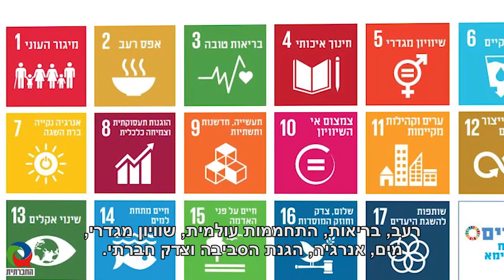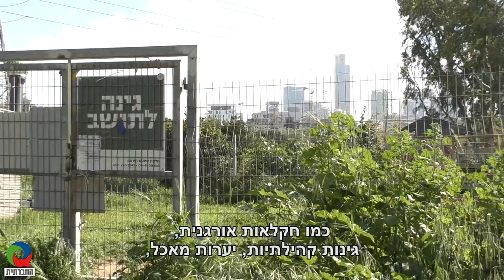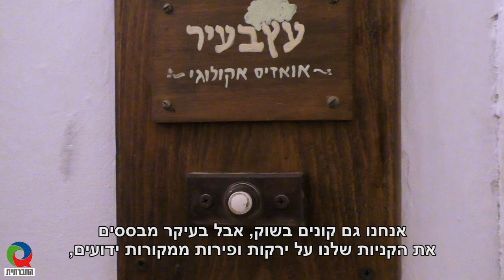על משבר האקלים, עוני ותחלואה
ממשלות ישראל מתעלמות לגמרי ממשבר האקלים, כאילו שהמשבר מתרחש על כוכב אחר, ולא על כדור הארץ. במקביל, מספרים לנו לאורך שנים, שהכלכלה משגשגת והצמיחה הכלכלית, מה שקרוי תמ"ג, בעלייה. אז איך זה שהעוני מעמיק, איכות המזון והאוויר נפגעים, וכדור הארץ מראה אותות של מצוקה, נוכח יעדי מדד הצמיחה? ואילו מאמצים עושה הממשלה לעמוד במחויבותה לאג'נדה 2030?